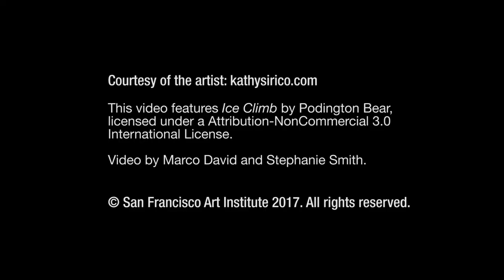MFA/MA Exhibition First Look: Kathy Sirico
Fusing painting, sculpture, installation, and textiles, artist Kathy Sirico (MFA, 2017) examines environmentalism and consumption through a bodily perspective. Here's a first look at her large installation for the 2017 SFAI MFA/MA Exhibition—on view this weekend at the San Francisco Mint.